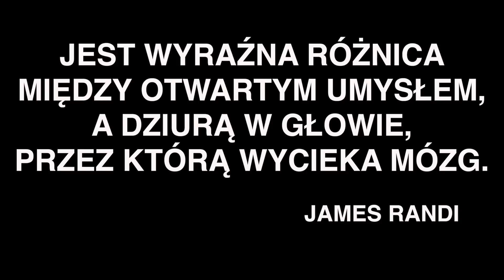SzustaRano [#117] DZIURA W GŁOWIE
Seria poranna. Odcinki codziennie od poniedziałku do piątku przed 6.00.

Zapraszamy.